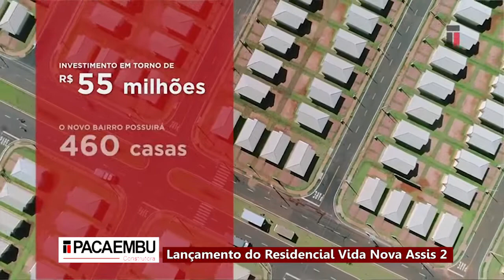Lançamento Vida Nova Assis 2 - Pacaembu Construtora - TV Mais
Lançamento do Novo Bairro Planejado Vida Nova Assis 2 Sucesso Total com a Pacaembu Construtora.